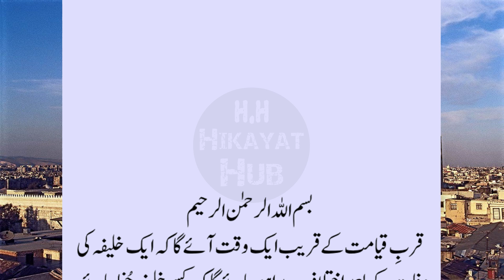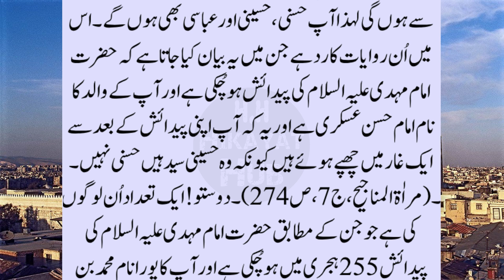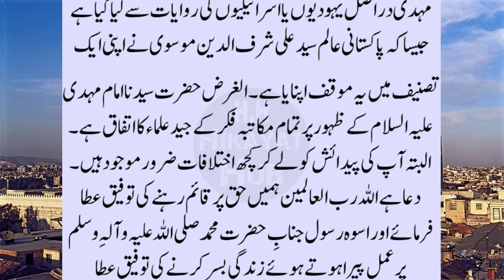Imam Mahdi ki Paidaish || Imam Mehdi ka Zahoor || Imam Mahdi Kon Hai || Imam Mahdi kab Aayenge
Dear friends! Today's video is about the birth of Hazrat Imam Mahdi (peace be upon him). In this video we will tell you who is Hazrat Imam Mahdi? When will Imam Mahdi come? How many years will Imam Mahdi rule? What is the name of Imam Mahdi's father? We will answer all these questions in today's video.

imam mehdi ka waqia, imam mahdi army, imam mehdi Palestine, Imam Mehdi ki Paidaish, Imam Mahdi ki Paidaish, Imam Mehdi ki Gustakhi, Imam Mahdi status.